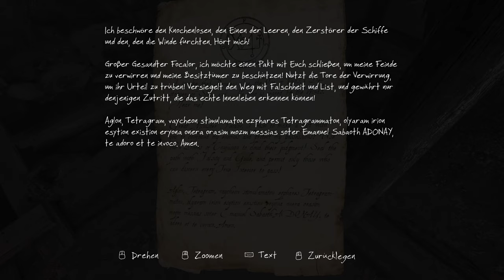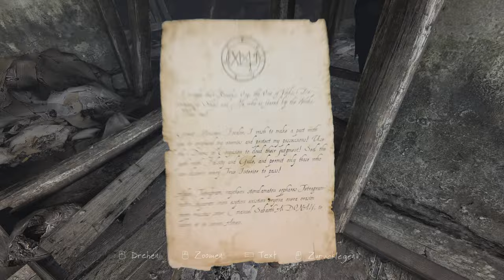The Vanishing of Ethan Carter Redux 🌀 03: Eine Reise in die Vergangenheit